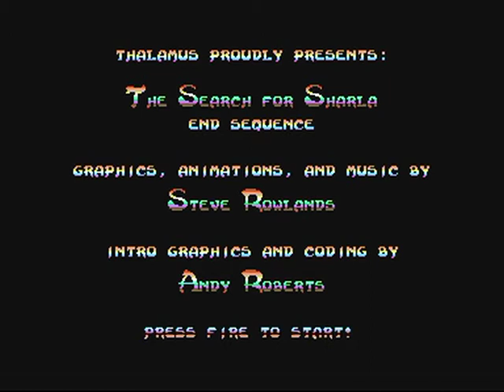Commodore 64: The Search for Sharla game ending by Thalamus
The Commodore 64 game ending to The Search for Sharla by Thalamus.